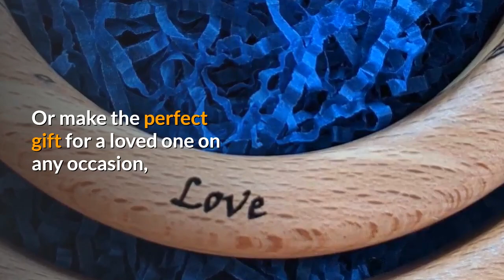Large Crystal Suncatcher? [Hand Made in Ireland]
Large Crystal Suncatcher?

Artwood's beautiful artisan suncatchers are made with love in the heart of the West of Ireland and adored by our customers across the World.

With a wide range of woods, crystals and designs to choose from, you are sure to find the perfect Suncatcher to sprinkle rainbows in your home or make the perfect gift for a loved one on any occasion, from Baby Showers to Mothers Day to Wedding Anniversaries and Birthdays.

We can personalise many of our Suncatchers for you to create truly unique and special gifts.

Our packaging is beautiful, to complete the Artwood experience and we ship globally

Please feel free to browse our full collection at Artwood.ie and read the hundreds of raving reviews of our products

Wishing you all sunshine and rainbows! From our family to yours...

Artwood.